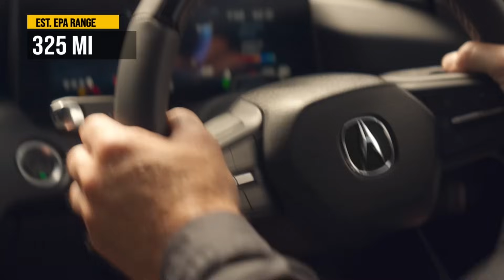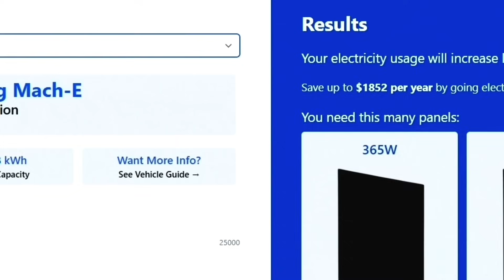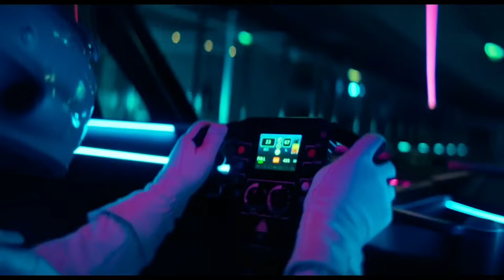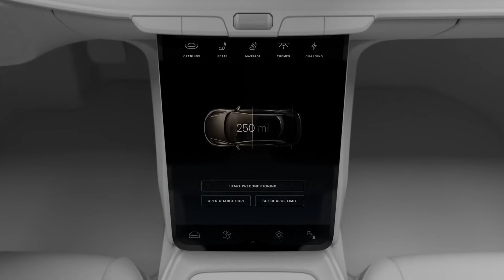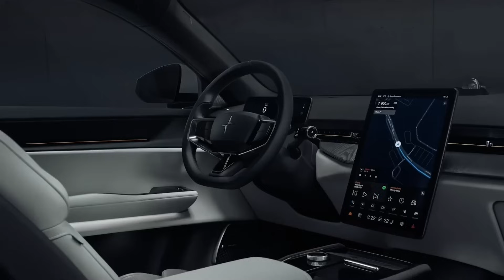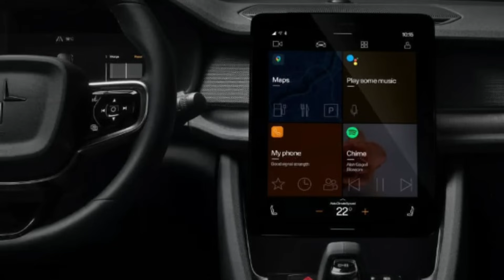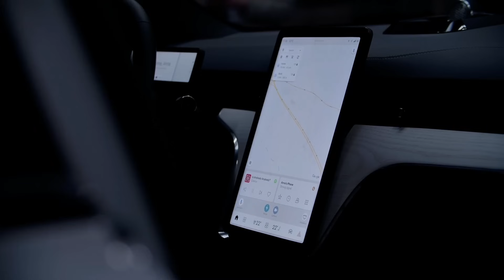All NEW Electric Cars & Trucks Coming in 2024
All new electric cars coming in 2024 - from Honda and Cadillac to Polestar and VW! They are all here in one video!